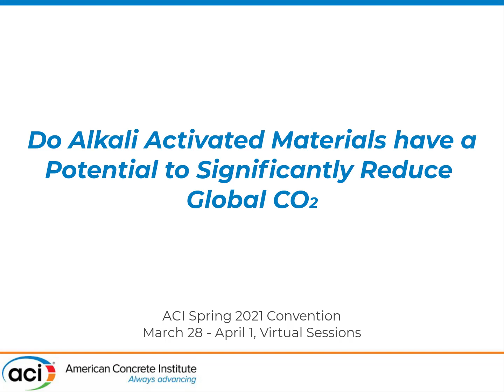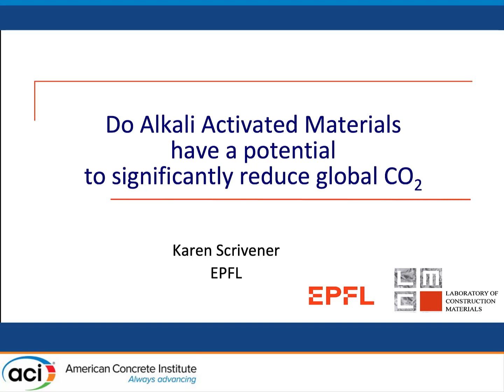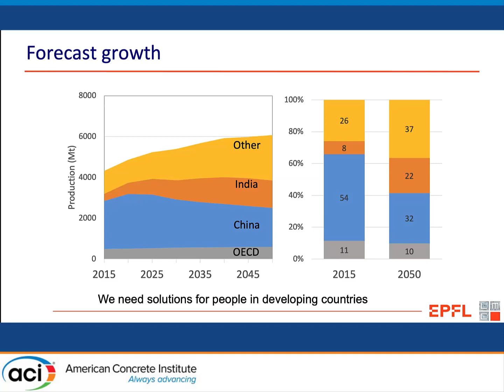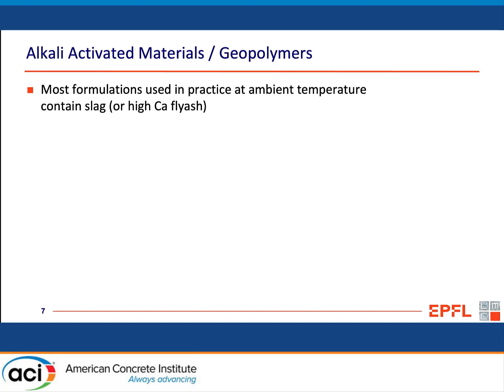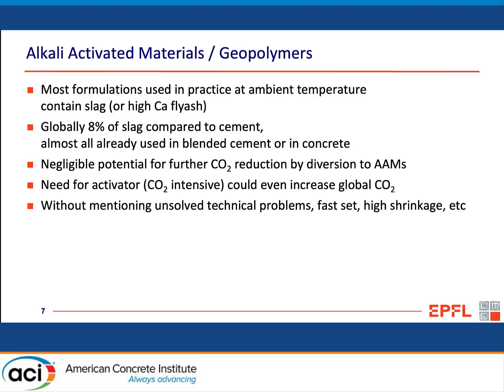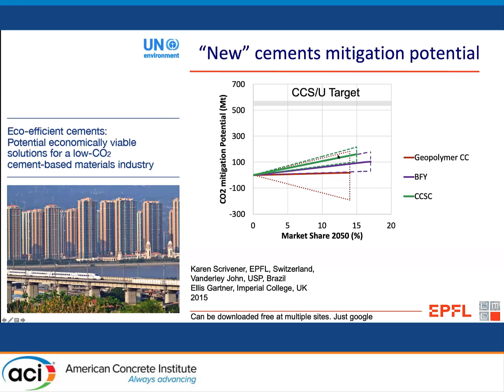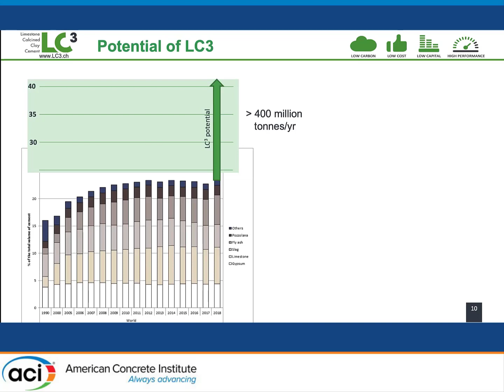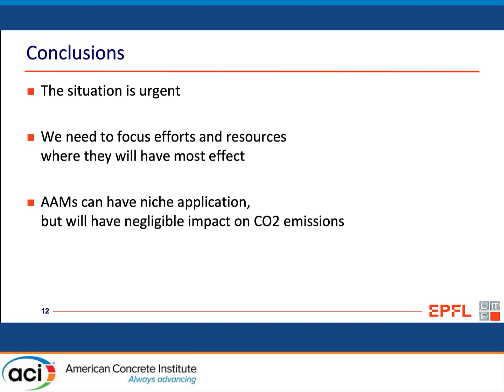Do Alkali Activated Materials have a Potential to Significantly Reduce Global CO2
Presented by Karen Scrivener, Ecole Polytechnique Fdrale De Lausanne

At current rates we will exceed the amount of CO2 in the atmosphere, predicted to lead to more than 2°C of global warming, in less than 25 years. It is therefore essential to act fast and at scale. In this presentation I will compare the chances to reduce CO2 emissions through the use of alkali activated materials with the prospects from drastically increasing the level of substitution of Portland cement by supplementary materials. I will also identify outstanding research questions and ask how we should prioritise our research funding in the light of the climate emergency facing us.